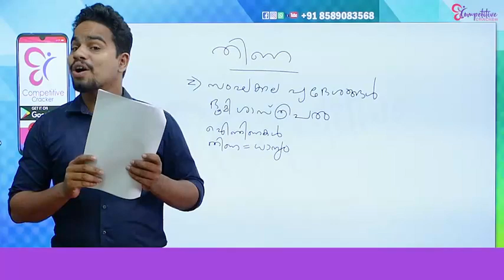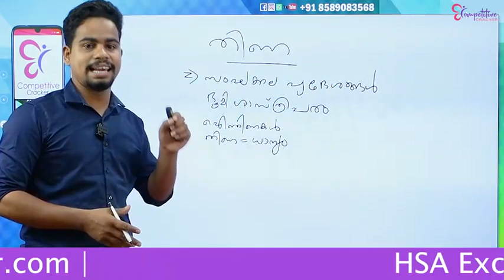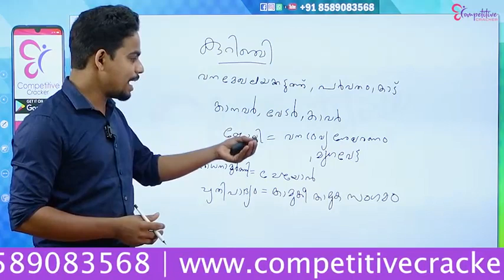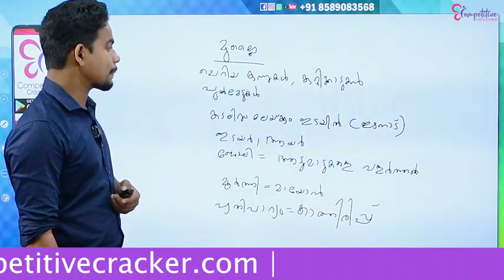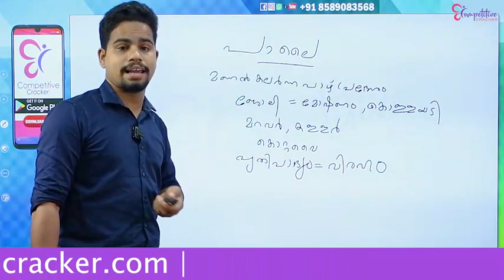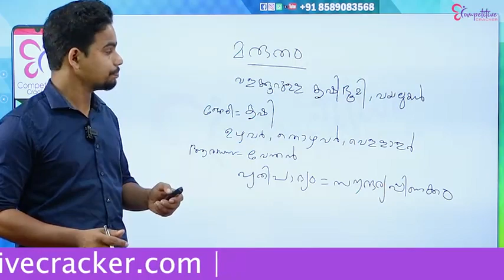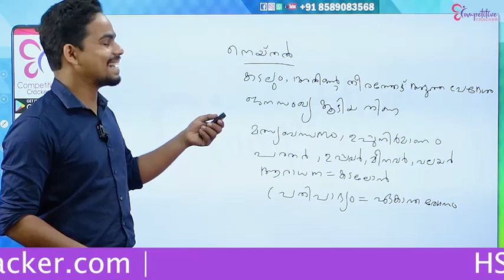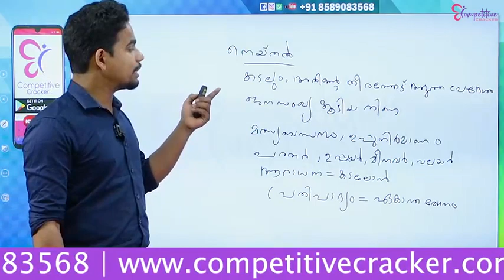HSA MALAYALAM തിണ സാധാരണ PSC ക്ക് പഠിക്കുന്ന പോലെയാണോ ?